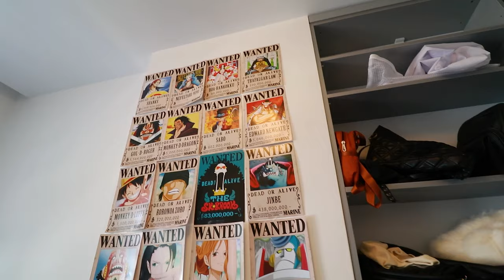ЭЛИТНАЯ Недвижимость в Турции от застройщика / Квартиры в Алании / Дом в Турции 2022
📌Дуплекс 4+1 с гаражом в элитном комплексе, район Оба,

Когда-нибудь я проснусь в своей новой квартире на берегу Средиземного моря, выйду на балкон посмотреть на свой новый город, находящийся где-то на другом конце света, вдохну чистый морской воздух и улыбнусь новой жизни!
Как же приятно осознавать, что теперь у меня всегда будет место, куда я смогу возвращаться снова и снова. Где всегда тепло, чистая экология, невероятной красоты природа и искренне дружелюбные люди.
А, может, мне остаться тут навсегда?!
Аланья - то место, где мечты сбываются.

00:00Недвижимость в Турции
00:22Свой собственный гараж и кладовка
00:54Район Оба
02:02Инфраструктура комплекса
04:02Обзор квартиры с видом на гору
09:46Итоги обзора квартиры возле моря